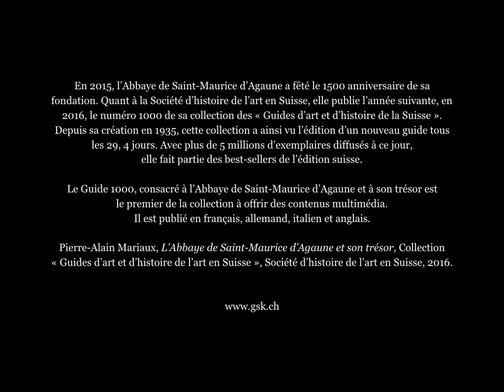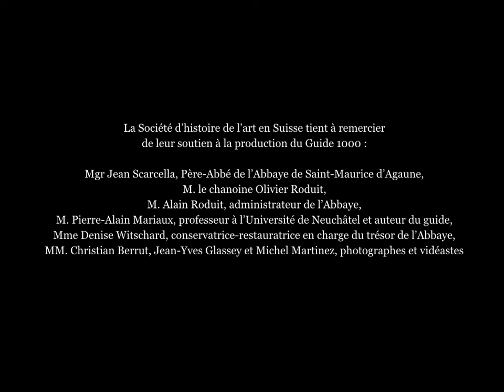Coupe au centaure, dite de Charlemagne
Saint-Maurice d’Agaune - son Abbaye et son trésor
Angleterre ou Pays germaniques, vers 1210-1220